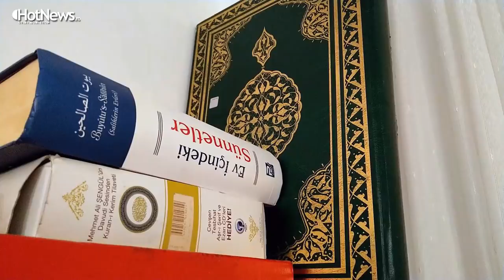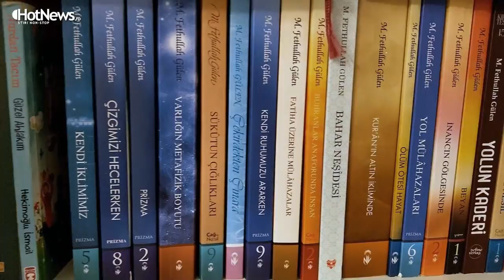Mărturia jurnalistului turc pe care Erdogan îl vrea deportat din România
Mărturia lui Kamil Demirkaya, jurnalistul turc pe care Erdogan îl vrea deportat din România.

Ziaristul Kamil Demirkaya de la Zaman România este  acuzat că ar fi membru al mişcării Gulen. Acesta a spus că a solicitat azil politic şi că are încredere că justiţia română nu va accepta extrădarea, în Turcia "existând tortură".

Procedura a ajuns acum pe masa judecătorilor...